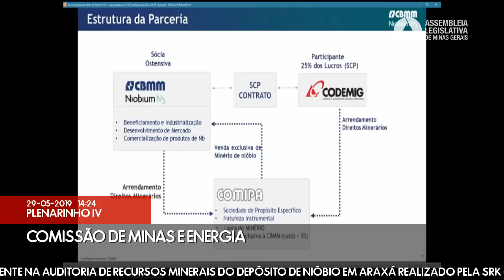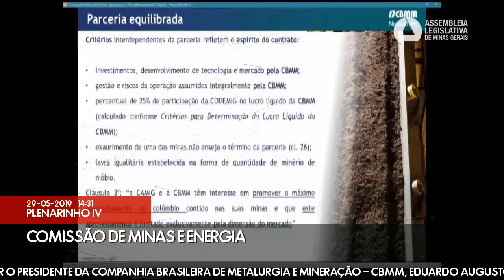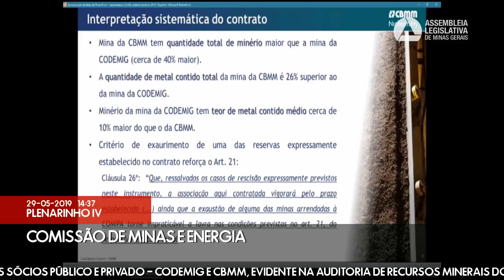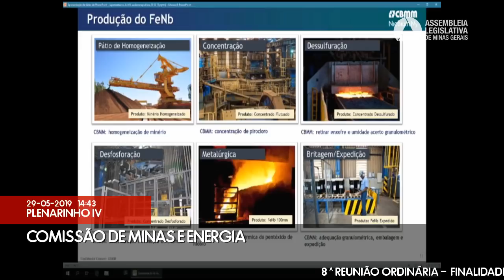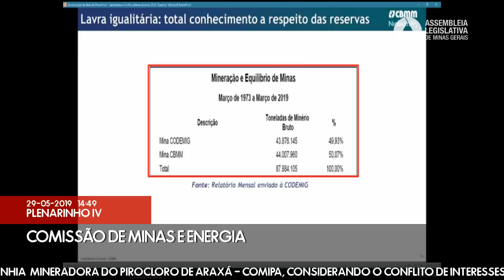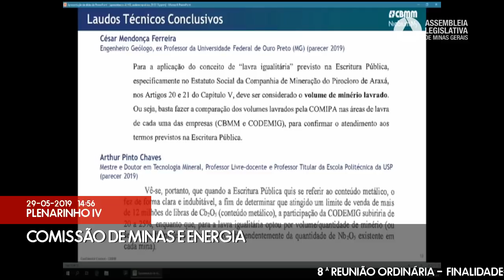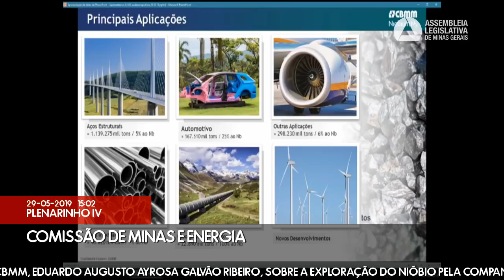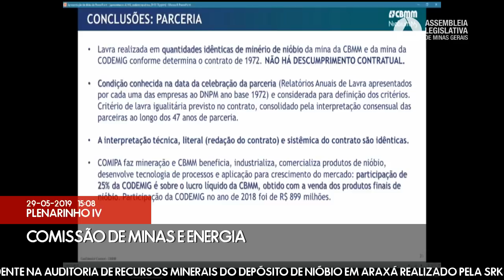29/05/2019 14:00 - Comissão de Minas e Energia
Finalidade da audiência: Ouvir o presidente da Companhia Brasileira de Metalurgia e Mineração - CBMM, Eduardo Augusto Ayrosa Galvão Ribeiro, sobre a exploração do nióbio pela Companhia  Mineradora do Pirocloro de Araxá - Comipa, considerando o conflito de interesses entre os sócios público e privado - CODEMIG e CBMM, evidente na Auditoria de Recursos Minerais do Depósito de Nióbio em Araxá realizado pela SRK Consultores do Brasil Ltda.